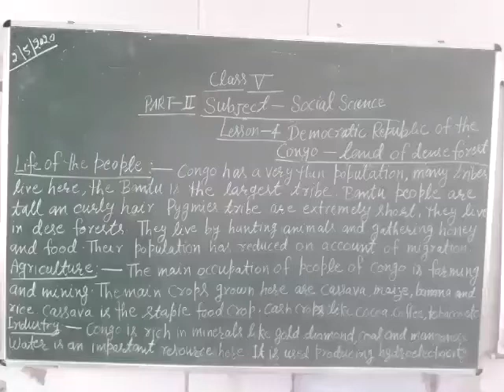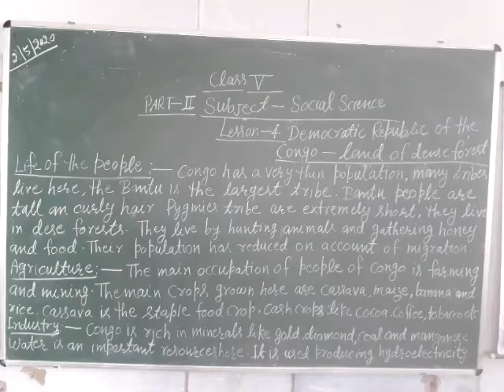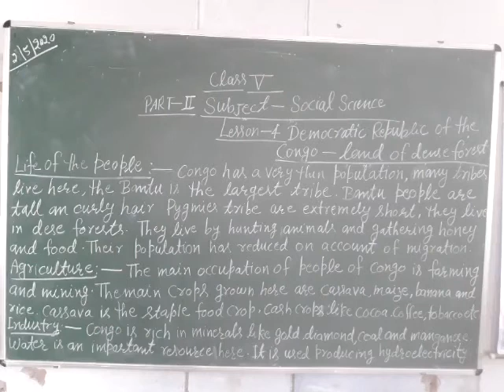SST class by Prabha Singh for class 5